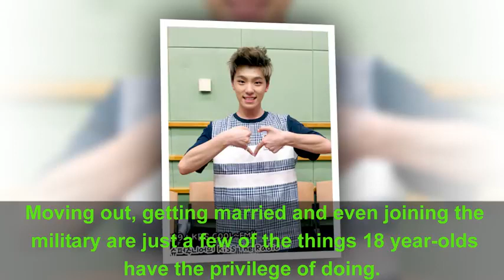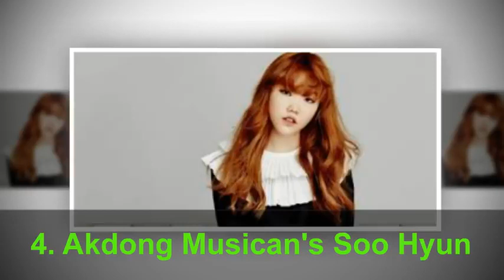7 Korean child actors and idols who officially turn 18 this year